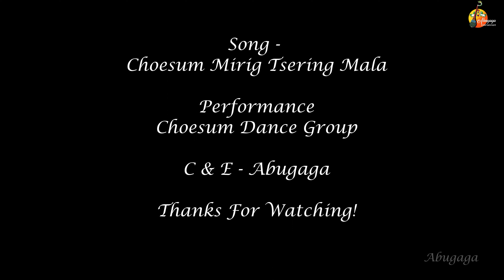ཆོས་གསུམ་མི་རིགས་ཚེ་རིང་མ་ལ། Choesum Mirig Tsering Mala Profromed by Choesum Group.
ཆོས་གསུམ་མི་རིགས་ཚེ་རིང་མ་ལ། Choesum Mirig Tsering Mala
Profromed by Choesum Danve Group.